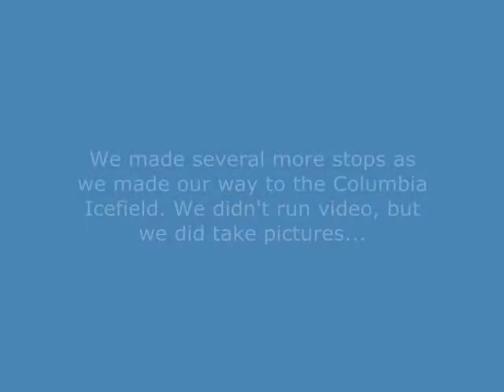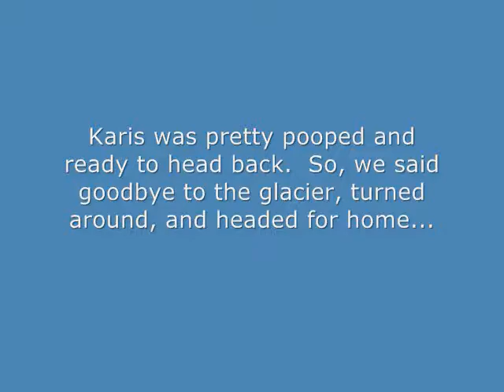Mountain Magick, Part Two